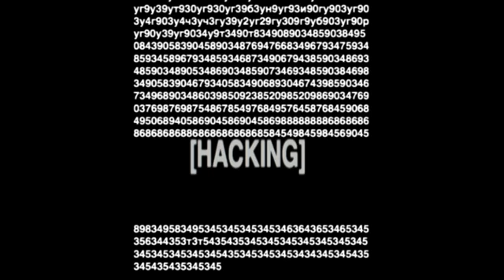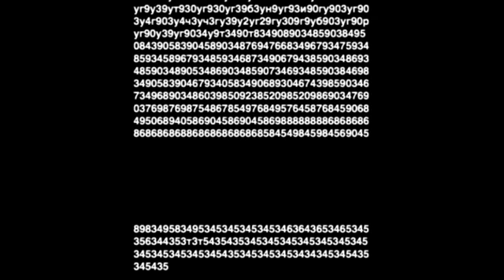raisindawn_33 hacked.dance/ORANGE suit // culture shock by jeimill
Hacked danced